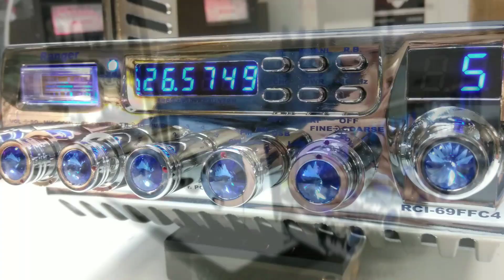Radio RCI 69FFC4 BIG CUSTOM SERIES MR.X